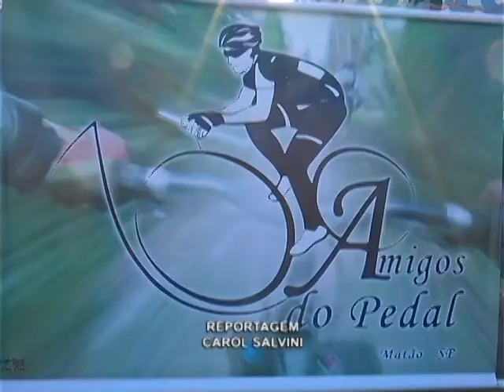AMIGOS DO PEDAL